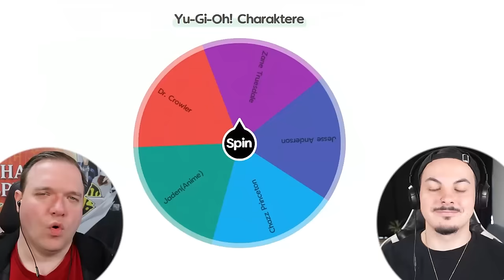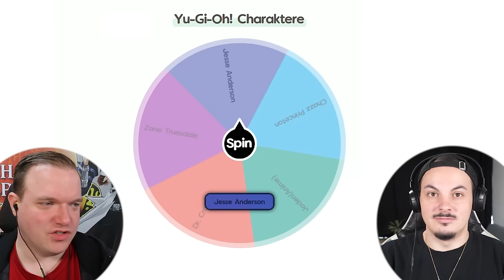AXEL BRODIE/ JIM COOK vs. ASTER PHOENIX! Das epische Yu-Gi-Oh! Battle!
Das epische Yu-Gi-Oh! Battle! geht in die nächste Runde! AXEL BRODIE/ JIM COOK vs. ASTER PHOENIX!

00:00 Intro
01:04 Deck Profile
03:19 Duell
14:57 Auslosung
15:13 Outro

Equipment:
►LK300 RGB: Tastatur
►LM20: Maus
►Kamera: Canon 70D
►Webcam: Logitech 920
►Mikrofon Rode: RØDE NT-USB
►Mikrofon Kamera: RØDE VideoMic Pro
►Schnittprogramm: Adobe Premiere Pro